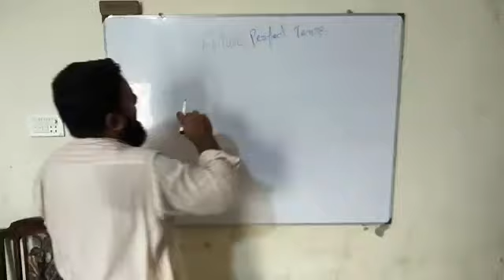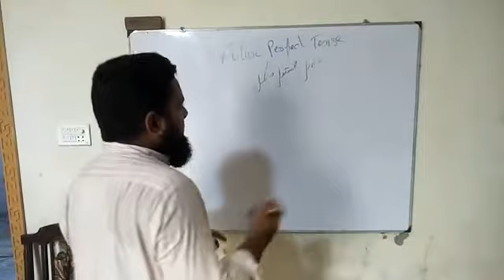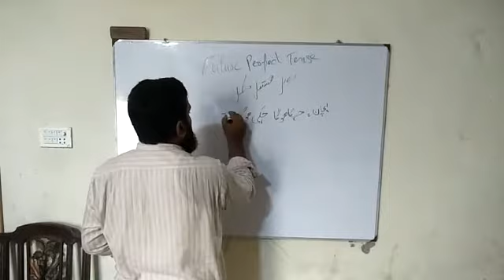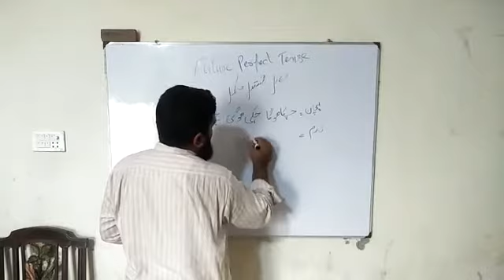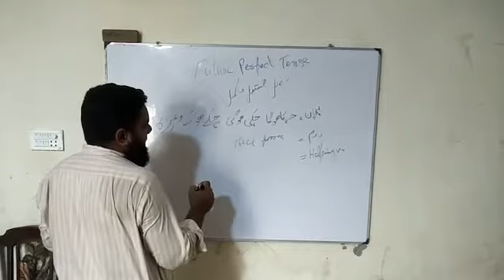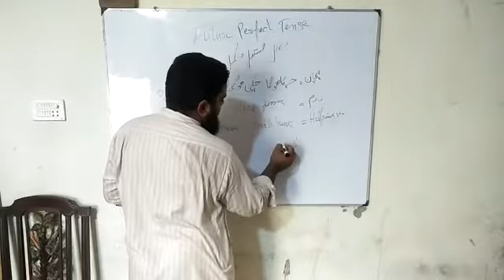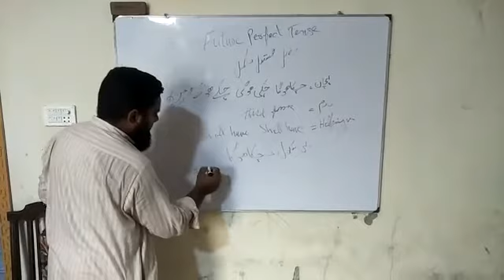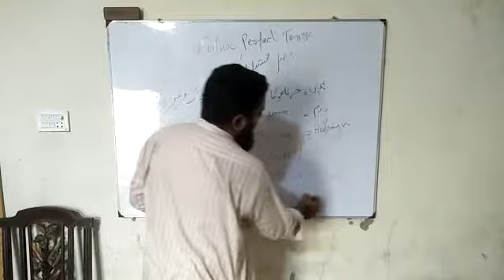Future perfect tense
Shine stone official